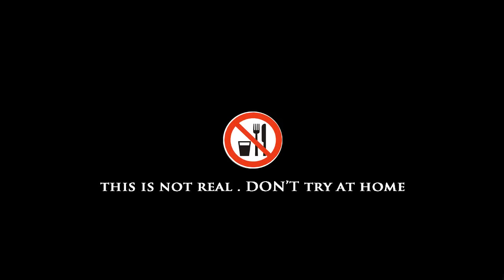Kluna Eating a LIVING MERMAID!! Kluna Tik VT Dinner #10 | ASMR eating sounds no talk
TOday kluna tik vt will eat mermaid , i like to look her in the water
Then i get hungry . i must eat her ! It make nice crunching, squishing, triggering sounds.